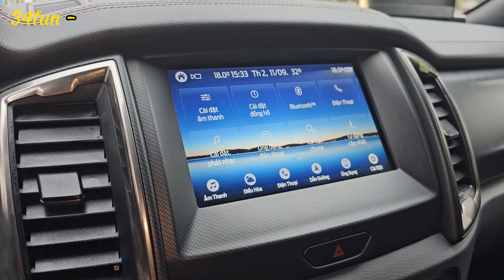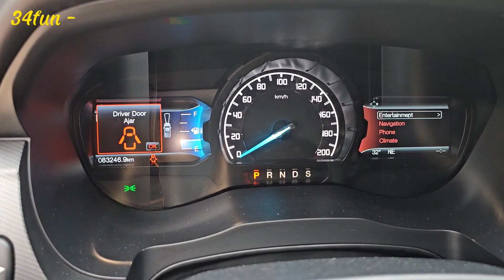CẦN BÁN GẤP Vua bán tải 2 cầu WILDTRACK 2016 Xe còn rất mới, đi cực giữ gìn..0964834834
Đỗ Chí Công: 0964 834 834 (Cũng là số Zalo)

- Tư vấn mua bán, trao đổi ô tô cũ và mới
- Hỗ trợ đăng kiểm rút hồ sơ xe ô tô
- Tư vấn bảo hiểm xe ô tô

Hỗ trợ:
Vay tối đa lên đến 100% khách hàng mua xe mới
Vay 50% - 80% khách hàng mua xe cũ không quá 5 năm
Bán lại xe khi khách có nhu cầu

Địa chỉ: 32 An Định, P. Bình Hàn, Thành phố Hải Dương, Hải Dương 03000, Vietnam
Các bác tìm địa chỉ trực tiếp trên Google sẽ thấy 34Fun Hải Dương
Chúng tôi đã xử lý rất nhiều những đơn bản quyền, vui lòng không sao chép và đăng lại nội dung của chúng tôi, vì bất kì hình thức nào khi nhận thông tin bản quyền chúng tôi đều sẽ không nương tay